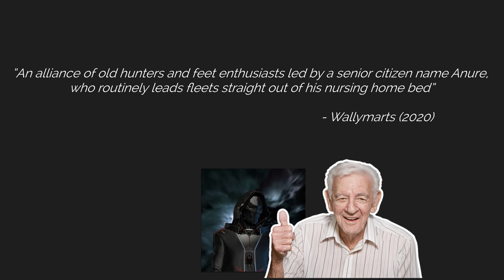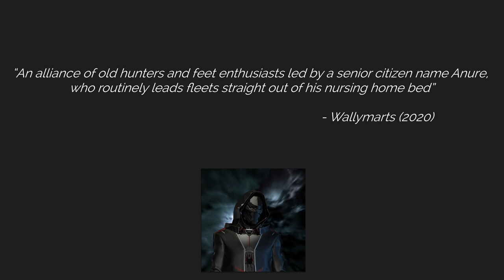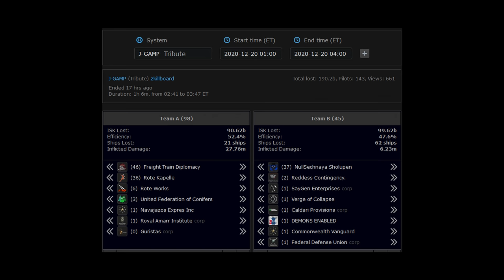EVE Online - Rote Kapelle's Titan fall prey to NullSechnaya Sholupen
A trap is set for an unsuspecting Titan pilot looking for easy prey. While the trade wasn't exactly in the favour in the attackers, the point had been made. If it looks like a trap, it most likely is, EVE Online is cruel like that.

Thanks to NullSechnaya Sholupen and Apollo428 for providing the battle footage.